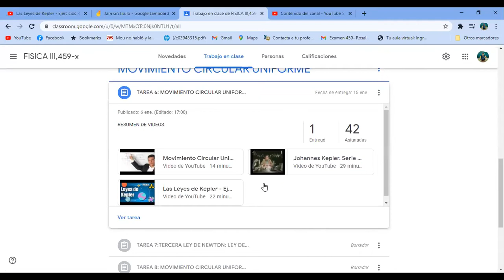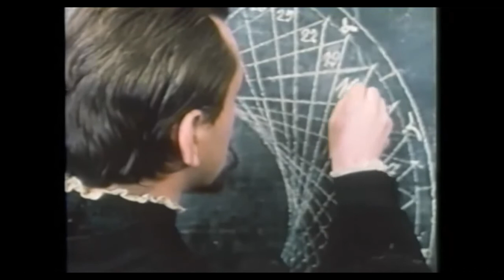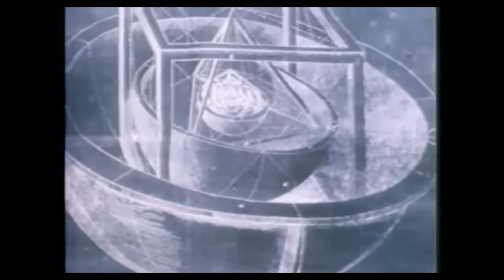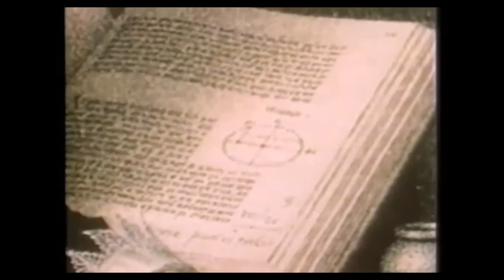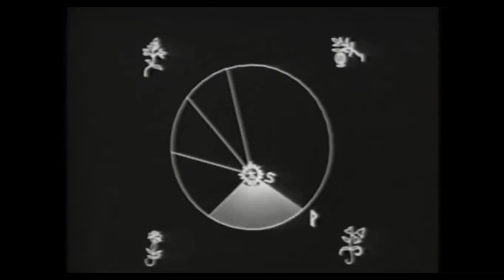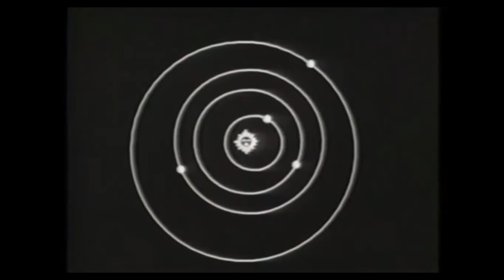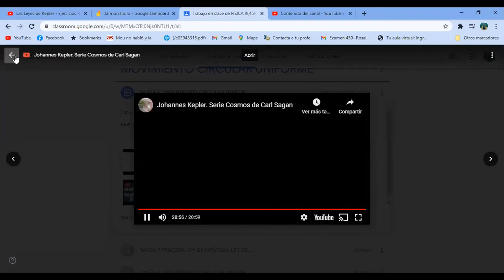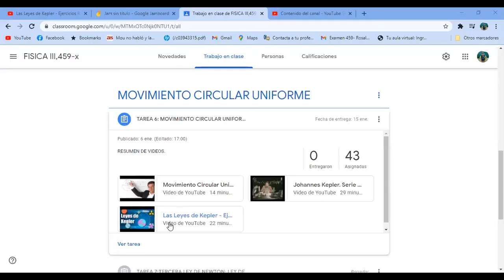459 SESION LUN 11 ENE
459 SESION LUN 11 ENE